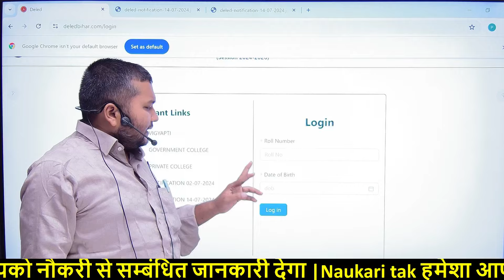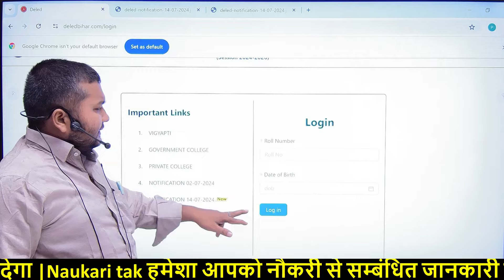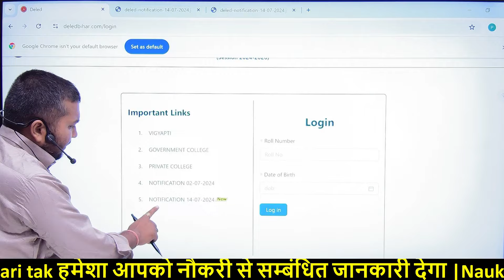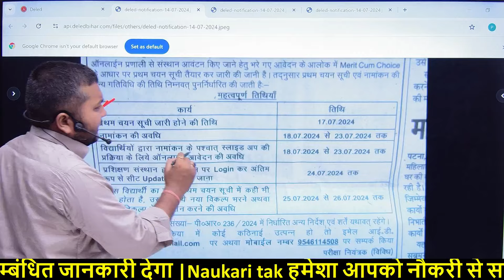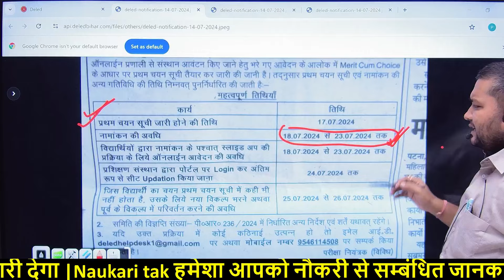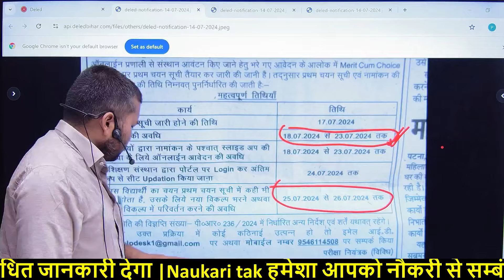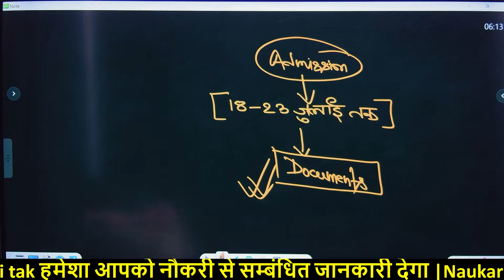bihar deled 1st merit list | बिहार Deled प्रथम मेरिट लिस्ट |bihar deled merit list kaise download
bihar deled 1st merit list | बिहार Deled प्रथम मेरिट लिस्ट |bihar deled merit list kaise download by naukari tak